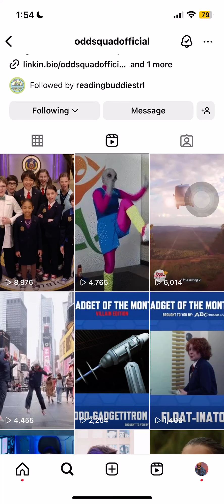What happens when you photocopy a iPhone 12 while playing a video on Instagram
I do not own this Kids show on TV it belongs to the owners?